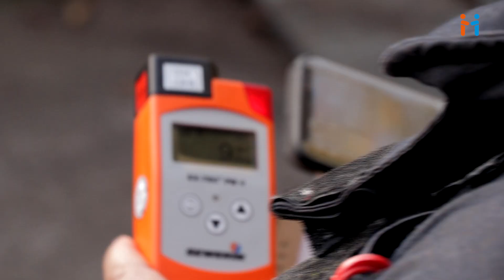Anti-Havarie-Trainings für Freiwillige Feuerwehren in Südsachsen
Die Freiwilligen Feuerwehren in Südsachsen und eins verbindet seit vielen Jahren eine enge Partnerschaft. Wir stellen den Einsatzkräften mobile Messgerätetechnik zur Verfügung, führen Schulungen zur Brandbekämpfung Erdgas durch und haben in den letzten drei Jahren Fahrsicherheitstrainings auf dem Sachsenring unterstützt. Dieses Engagement erweitern wir jetzt und bieten ganztägige Anti-Havarie-Trainings im Freiberger DVGW-Trainingszentrum Erdgas an.